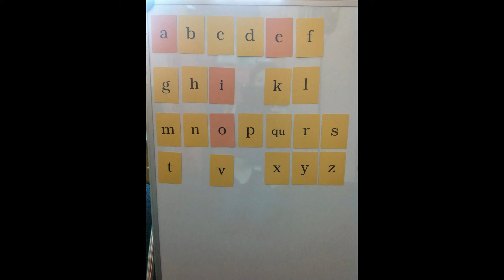Cross Fundations Challenge One